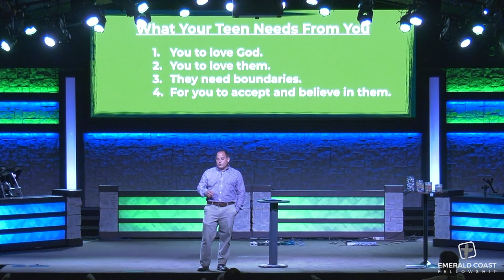Transition Series Week 1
Transitions Week 1: Introduction (Big Picture)

Life is full of transitions. As a parent or a grandparent, you go through several seasons of transitions in your lives, especially related to your children. As a church we want to partner with parents and grandparents to help them navigate these transitions.

Our Youth Pastor, Doug Moore, will be leading a three week series on the transitions a student goes through when they enter into Middle School, High School, and College. Watch this message to gain information and resources that will help you!

Join us the next two Wednesdays, at 6 PM, in the Worship Center!